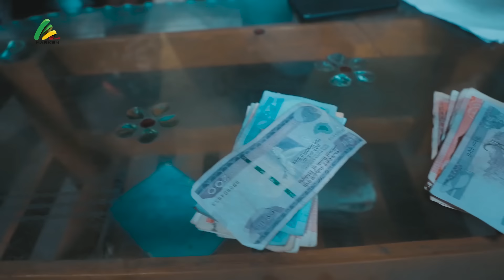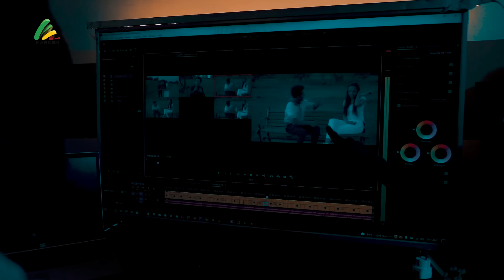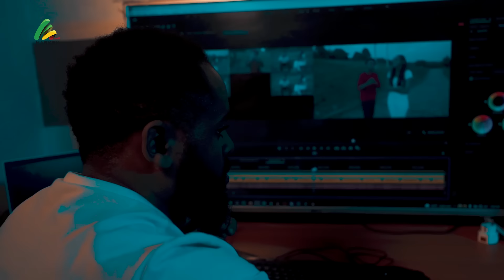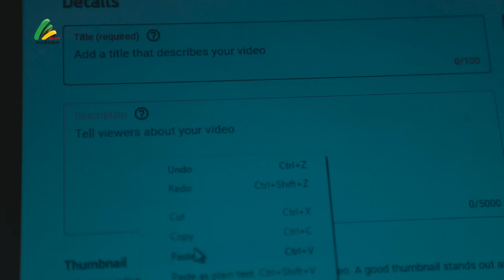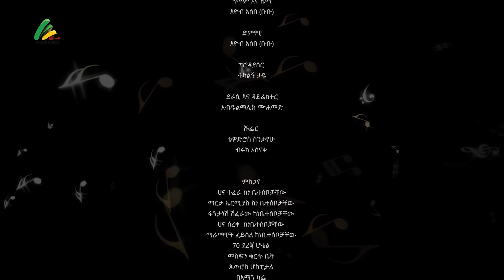ዝናዬ - new ethiopian full movie 2022 Zinaye